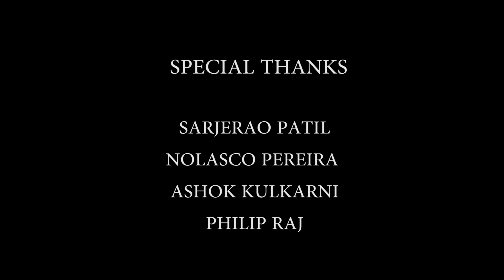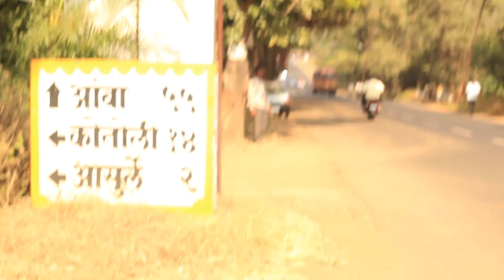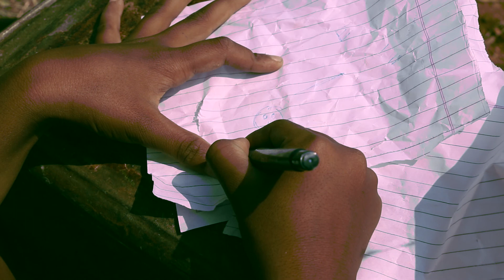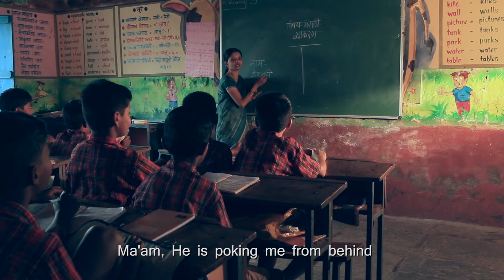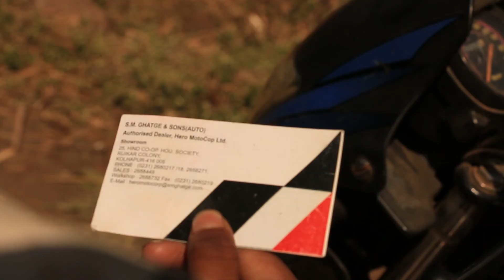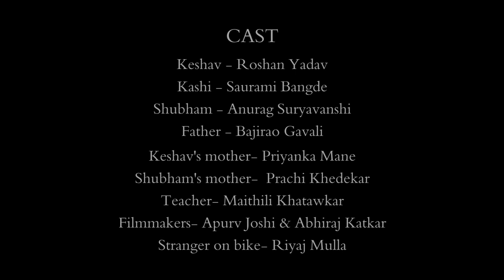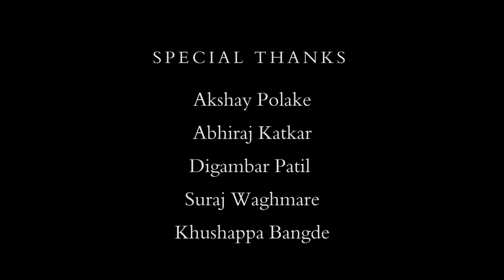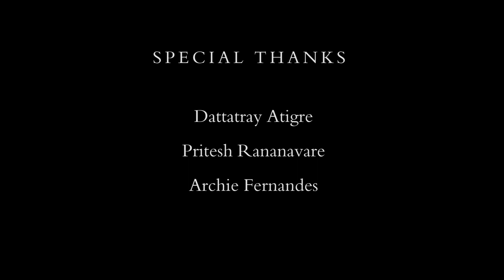Gophan - Short Film | Right To Education | गोफण | मराठी लघुचित्रपट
Gophan is a short film which convey the message about the importance of education. This film has been nominated for International Shortfilm Carnival, Goa.

Credits :

Writer & Director - Vikas Patil
Asst. Director & Production executive - Abhiraj Katkar
Cinematographer - Neeraj Kulkarnee
Production crew - Mohammed Neymathulla Shariff , Lewis Raj, Newell Pereira
Screenplay - Vikas Patil
DOP - Neeraj Kulkarnee
Lights & Sound - Akshay Polake
Editor & Music - Neeraj Kulkarnee

Cast :

Roshan Yadav
Saurami Bangde
Anurag Suryavanshi
Bajirao Gavali
Priyanka Mane
Prachi Khedekar
Maithili Khatawkar
Apurv Joshi
Abhiraj Katkar
Riyaj Mulla

Location : Kolhapur (Maharashtra)